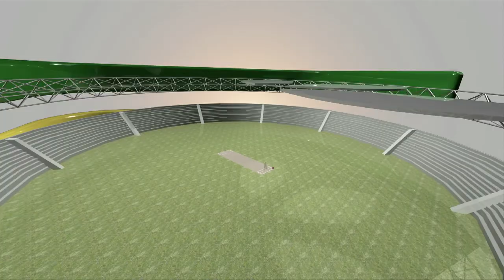HKSZ Fawad Alam